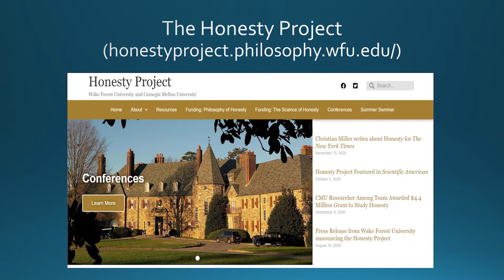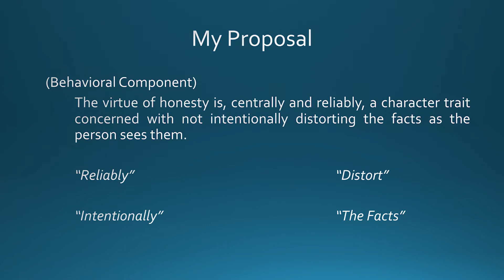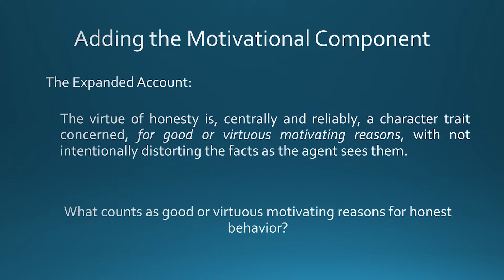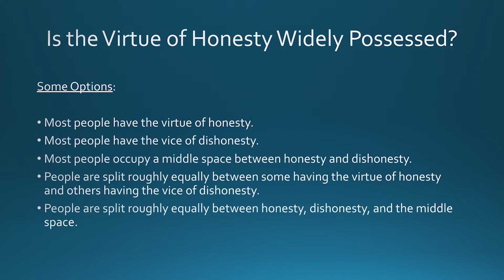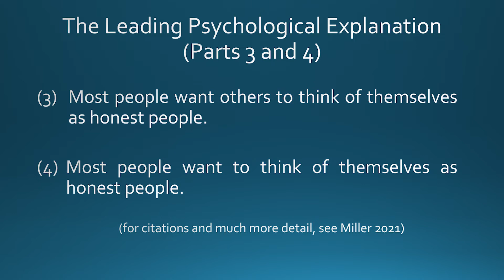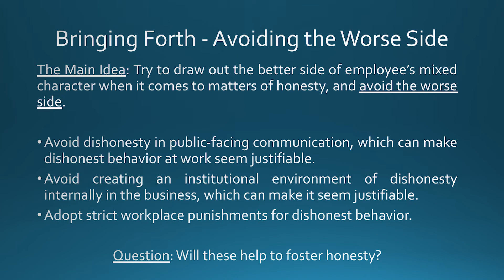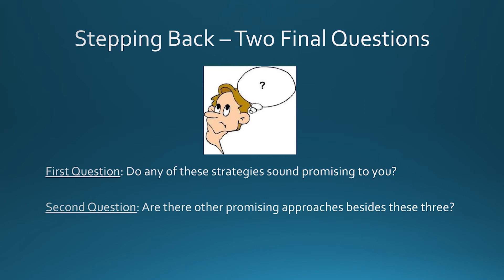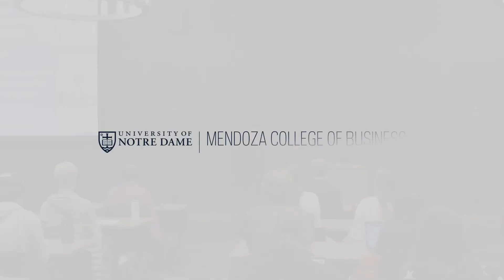Christian Miller: Honesty at Work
Christian Miller is the head of the Honesty Project and the A. C. Reid Professor of Philosophy at Wake Forest University. In his 2021 Berges Lecture at the University of Notre Dame's Mendoza College of Business, he shares advice for promoting honesty drawn from the science and the philosophy of this neglected virtue.